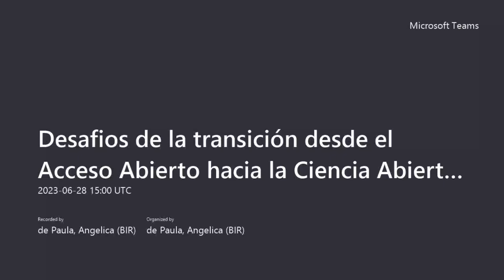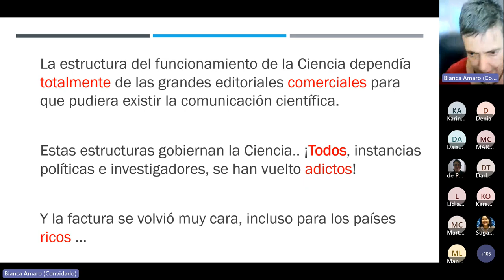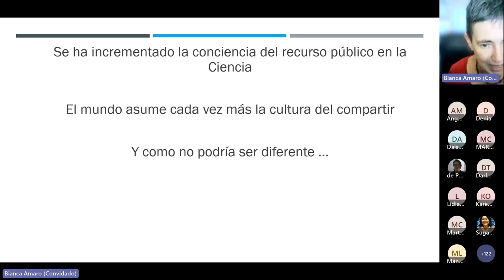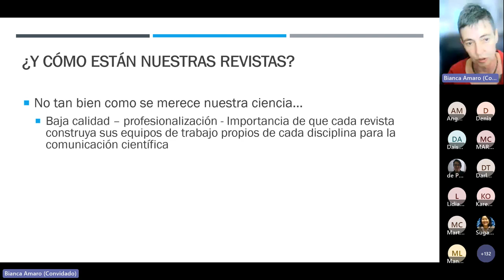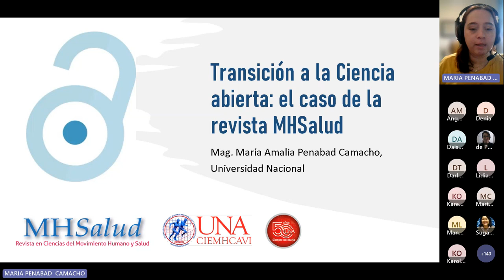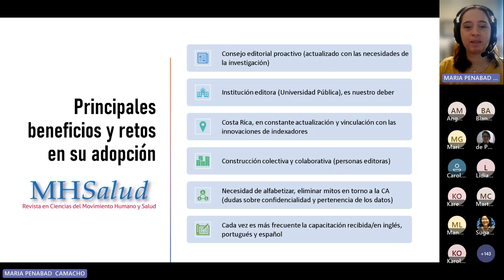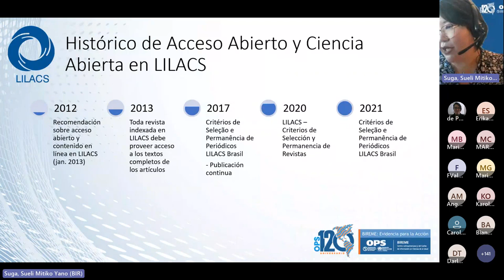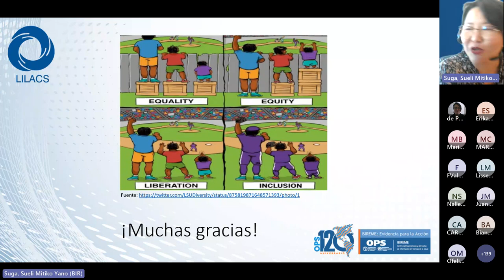Desafíos de la transición desde el Acceso Abierto hacia la Ciencia Abierta en AL&C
► Sesión 02 | 28 de junio de 2023

• Bienvenida
• Dra. Bianca Amaro (Coordinadora IBICT) - Desafios de la transición desde el Acceso Abierto hacia la Ciencia Abierta en AL&C
• Dra. María Amalia Penabad-Camacho (Editora) - Relato de caso MHSalud (Costa Rica)
• Sueli Suga - Acceso Abierto y Ciencia Abierta en LILACS y BIREME/OPS/OMS
• Preguntas y cierre